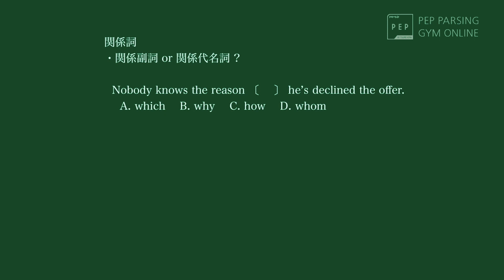20. 関係副詞（4/4）関係代名詞 or 関係副詞？